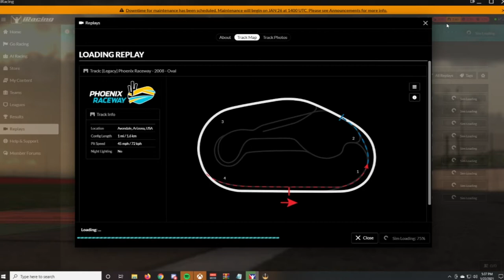How to get Banned on Iracing - 01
Welcome to the first of the iracing videos on the channel, and to the first of a series I am going to call "How to get Banned on Iracing". Today after graduating from oval rookie to Class D, I decided to go into the pick up cup series of races that were at Phoenix for this week and had the 'pleasure' of meeting Scott. This was the first race and interaction with a racer who just wanted to be there to wreck people. So enjoy the tale of stupidity that is Scott.

Want to join my virtual pit crew? Well, join us on discord!